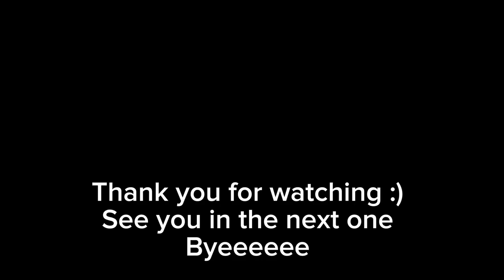FALL FAIR + GRACIE’s BIRTHDAY 🥳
Hey!! We’re back with another vlog I know talk have missed these type of videos and we have too! Hope you guys enjoyed having us back.